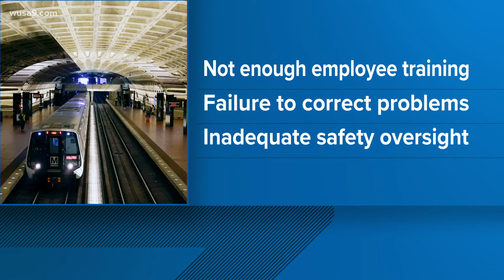Metro audit: Lack of job training, oversight poses risks to riders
As a result of the audit, the commission is demanding that Metro develop corrective action plans for 14 identified areas of concern.